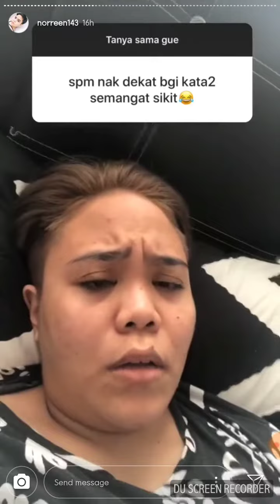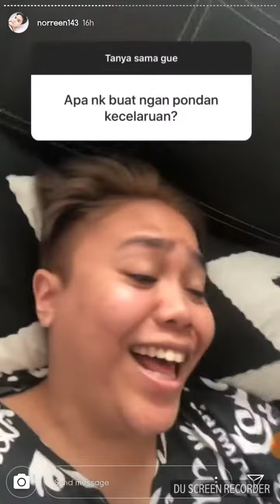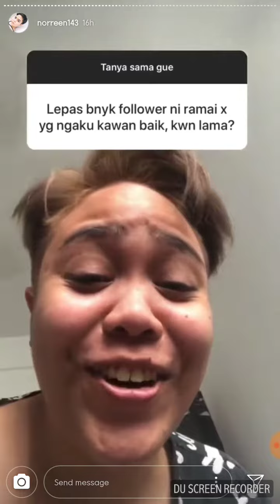Norreen buat hal lagi. Lawak pecah perut instastory!!! PART 2